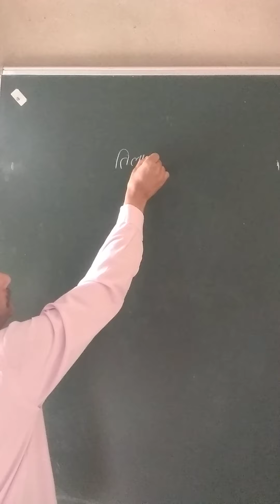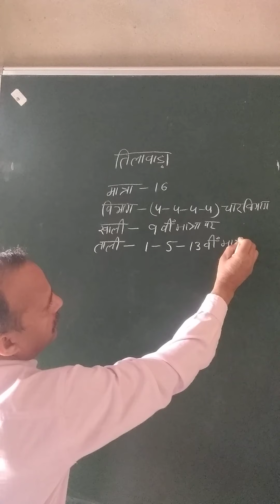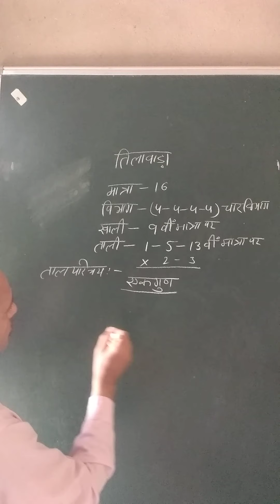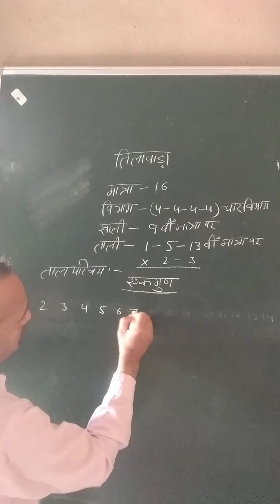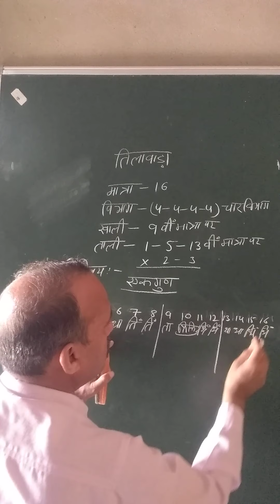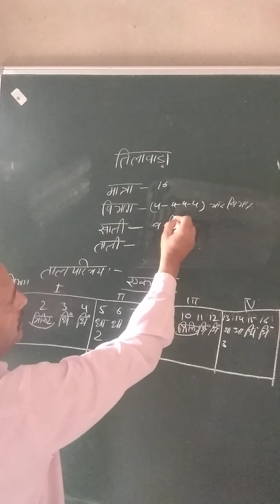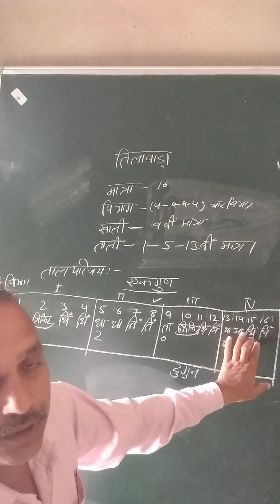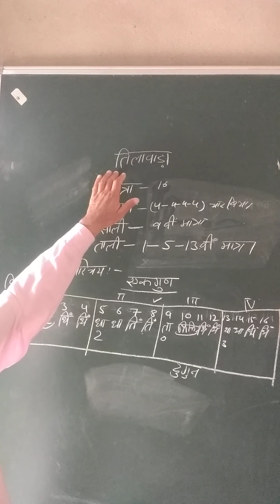Tilwara Taal Explain by Pradeep mahrolia